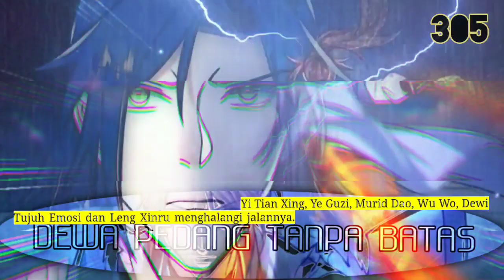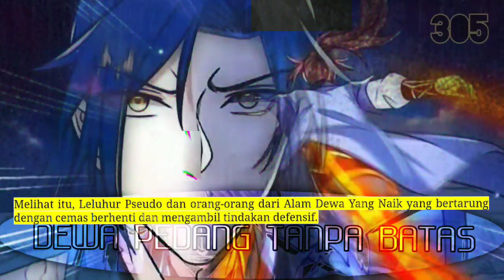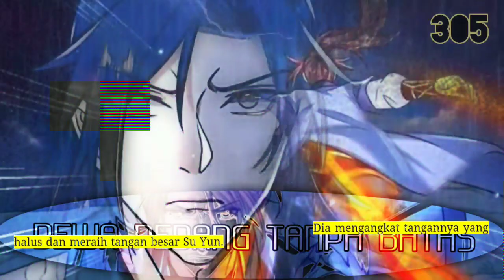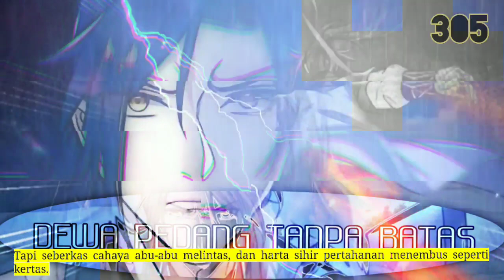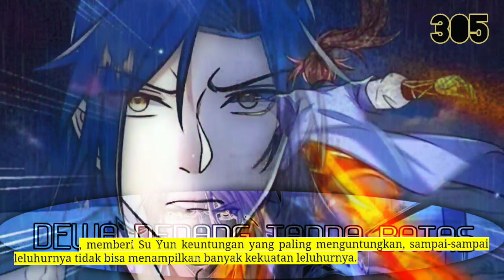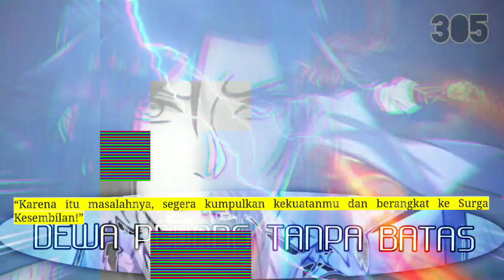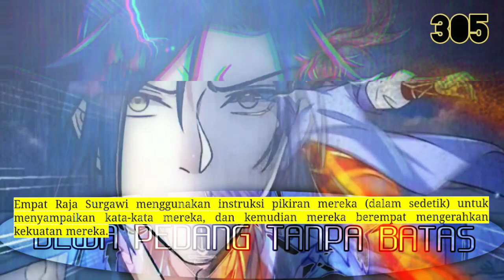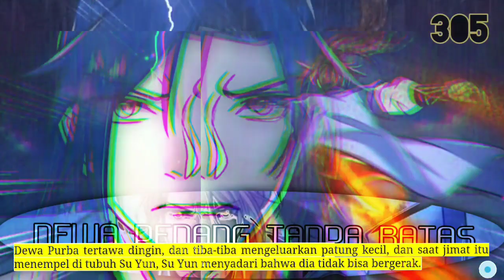Dewa pedang Tanpa batas season 305